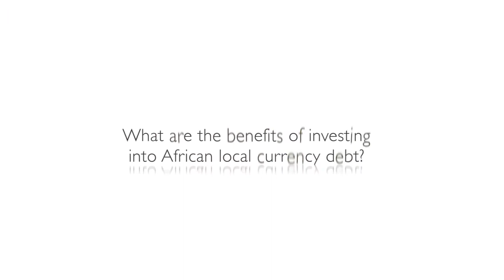MCB launches Africa Bond Fund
MCB Africa Bond Fund is a world first, which will invest into local currency debt issued by African governments and corporates. Fund manager Dean D'Sa elicits the main aspects of the fund in this interview.